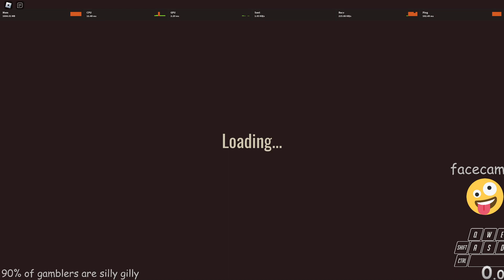13:46 DUO NO SHOP WORLD RECORD DOORS